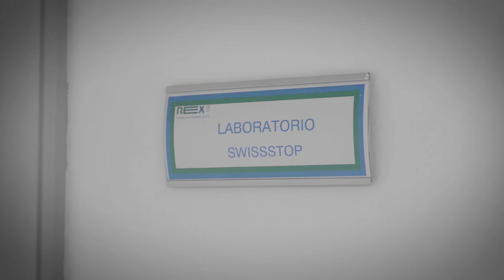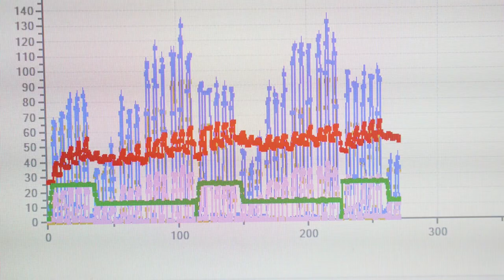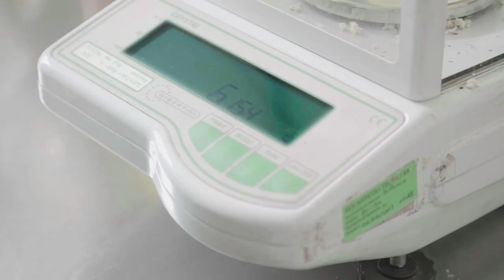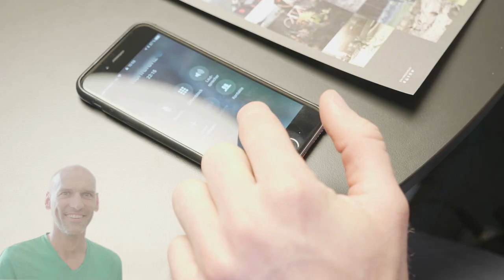bc Flechtwerk Bremsbeläge Test | SwissStop | Shimano | Kool Stop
Wir waren in der Schweiz bei SwissStop zu besuch. Dort haben wir mit verschiedenen Bremsbelägen, die Bremsperformance  von unserem bc Flechtwerk Laufrädern getestet. Nick, unser Brandmanager für Flechtwerk führt Dich durchs Video und zeigt Dir die verschiedenen Ergebnisse.